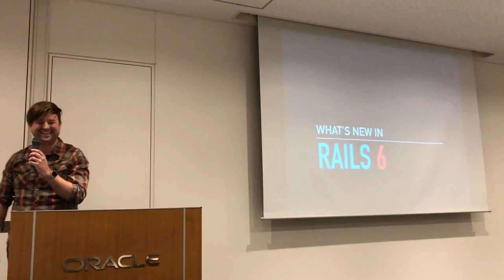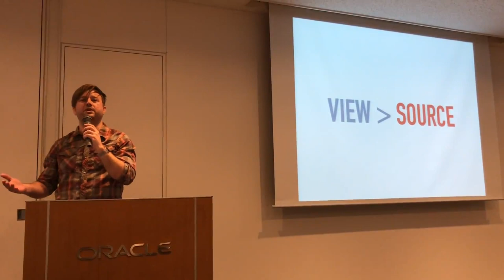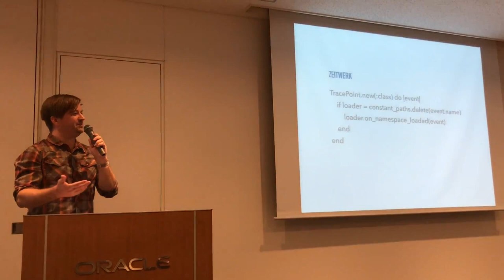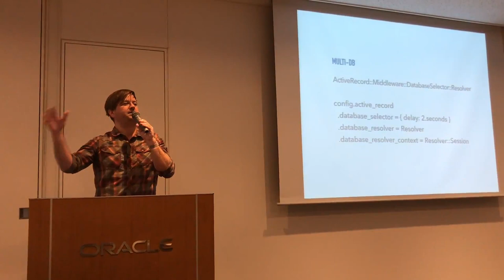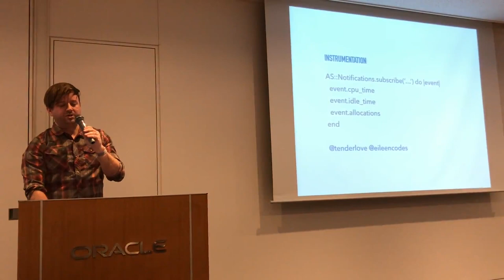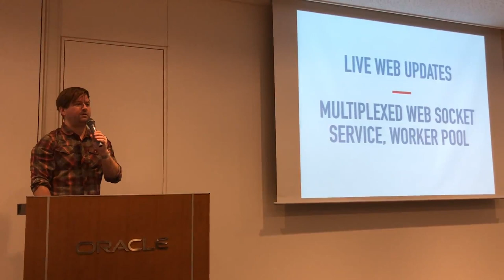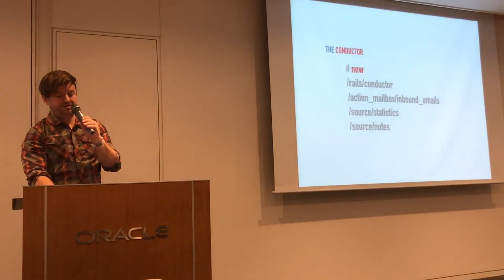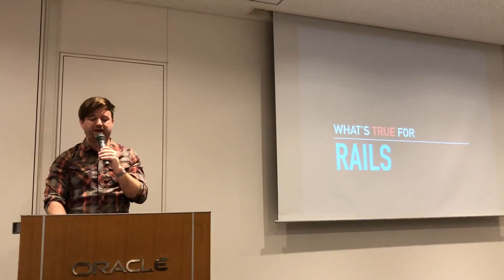[Day 2: KEYNOTE] Rails 6, Progress and Maturity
Let's preview what's new in the Rails 6 beta! We'll examine how Rails 6 makes its biggest steps forward by extracting strong patterns from mature apps and breathing new life into them: Action Text and Action Mailbox frameworks, multi-database support, parallel testing, and more.